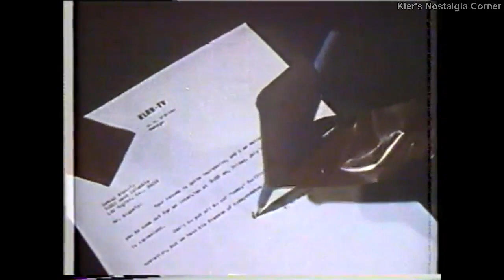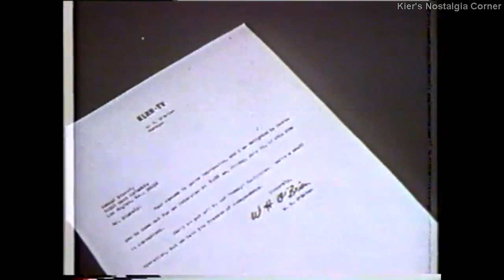Showtime promos | 1980 VOL. 06